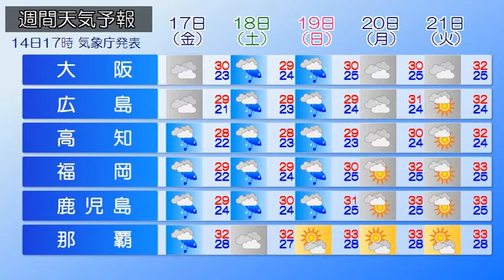2020/07/15 全国の天気予報 朝